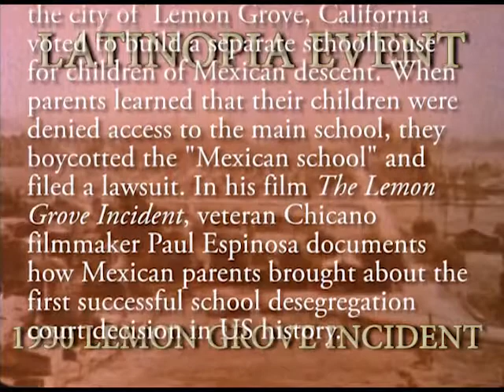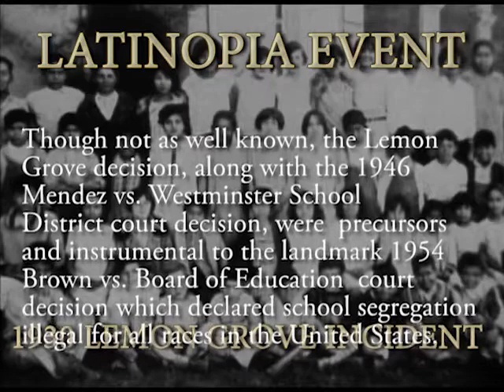Lemon Grove Incident Summary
Re-uploaded from Vimeo.(Not my video) Summary of Lemon Grove Incident 1931. Share the knowledge!